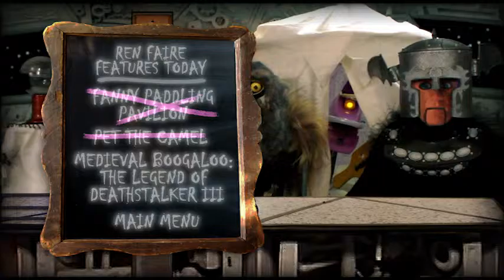#83 Shout MST3K Box Set 35 - Deathstalker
DVD Menu for Shout Factory MST3K Box Set 35
Episode 703 - Deathstalker and the Warriors from Hell
Featuring puppeteers Katrina Lofgren, Jared Ramirez, Grey Wears, and Gibran Ferguson. Directed and designed by Dave Long